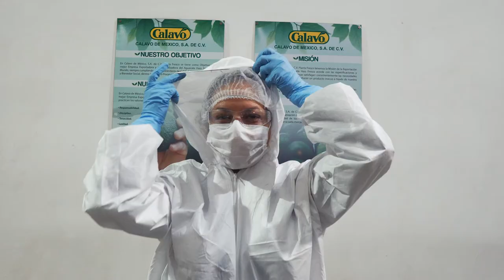Mundo de Calavo